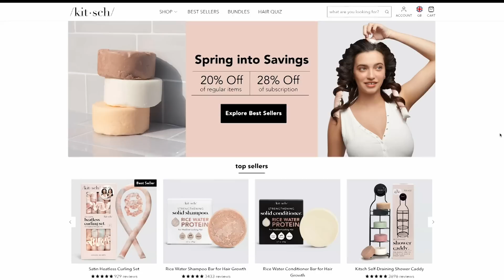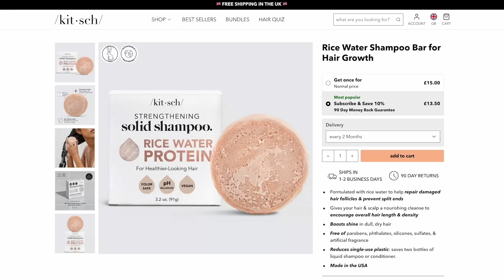friendship in your twenties | Voicenotes with Jordan Theresa Ep19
a love letter to all of my friends, today we are chatting all about navigating friendships through school, university, work, meeting friends online, ditching your friends for your partner, and the beauty of low maintenance friendships.